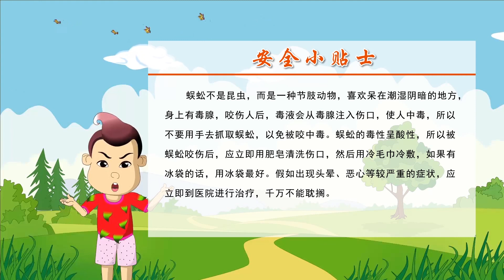191可怕的蜈蚣|安全常识|安全知识|安全|安全故事|动漫|卡通|经典故事 |睡前故事